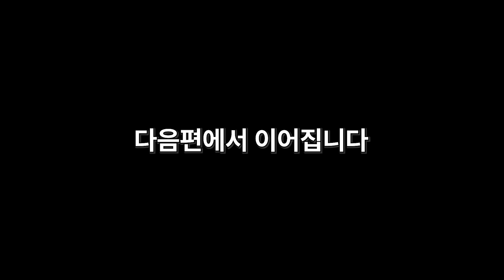"뇌가 맑아지기 시작합니다" 뇌 건강 개선하는 법 1편 / 연세오상병원 양홍빈 원장님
이번 영상에서는 뇌 건강 개선할 때 꼭 필요한 두 가지에 대해 알아보겠습니다

자율신경, 두통, 줄기세포 치료 전문
-오상신경외과(외래): 서울 강남구 논현로 167길9 5층
-연세오상병원(입원, 외래): 경기도 파주시 책향기로 830 월드스퀘어 3, 4층